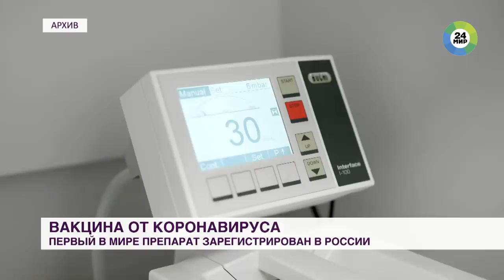Первая в мире вакцина от коронавируса из России Мир выстроился в очередь за пок